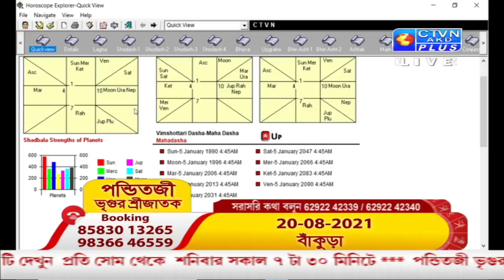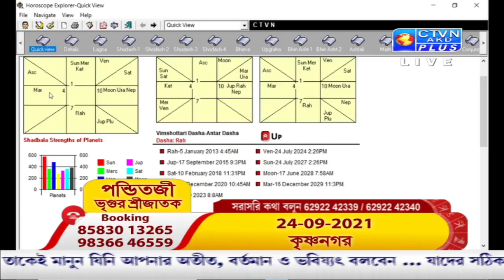VRIGUR SRI JATAK ( Astrology ) CTVN_03-08_2021 - 07:30 AM